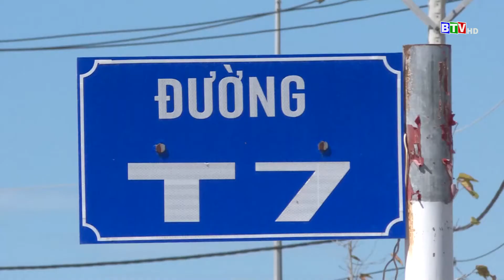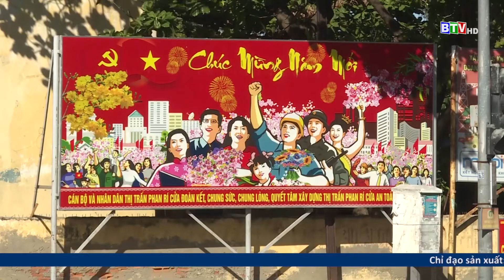Tiềm năng phát triển Phan Rí Cửa - Tuy Phong - Bình Thuận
Thị trấn Phan Rí Cửa hiện nay được đánh giá là thuộc vào thế “nhất cận thị, nhị cận giang, tam cận lộ”. Chính vì thế, việc di chuyển tại đây cực kỳ thuận lợi. Vị trí của khu vực này vừa nằm ngay cạnh biển lại đồng thời sở hữu những ưu điểm vượt trội về thế “thuận phong” như: Nằm ngay ở cửa sông Lũy đổ ra biển. Đây còn là thị trấn có nhiều tuyến đường huyết mạch, nối với hệ thống giao thông của toàn quốc như quốc lộ 1A, đường sắt Bắc – Nam. Ngoài ra, tại khu vực còn có ga Sông Mao, Ga Sông Lòng Sông, cảng cá Phan Rí Cửa,…

Nhờ sự phát triển về hệ thống giao thông này mà bạn có thể thoải mái du lịch Phan Rí Cửa bằng nhiều phương tiện khác nhau từ ô tô, tàu hỏa đến xe máy để đi phượt riêng. Đặc biệt, thị trấn còn nằm trên cung đường ven biển đẹp nhất Việt Nam bắt đầu từ Bàu Trắng với chiều dài 9,4km. Trên cung đường phượt này, những cồn cát trắng phau phau hòa cùng nền trời xanh ngát xanh là điểm đến lý tưởng của các tín đồ du lịch.